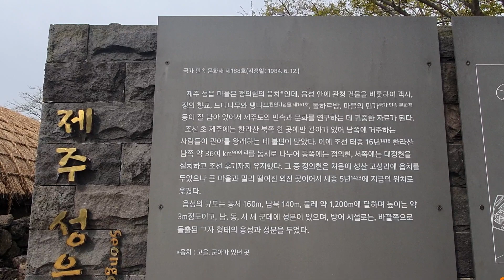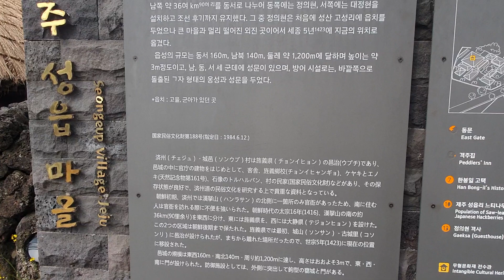귀촌만사 - 제주성읍마을 우리것이 좋은것이여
제주성읍마을 우리것이 좋은것이여